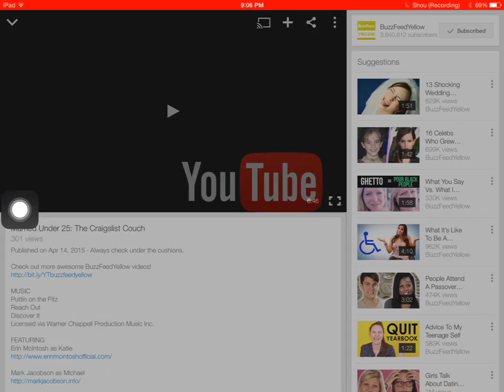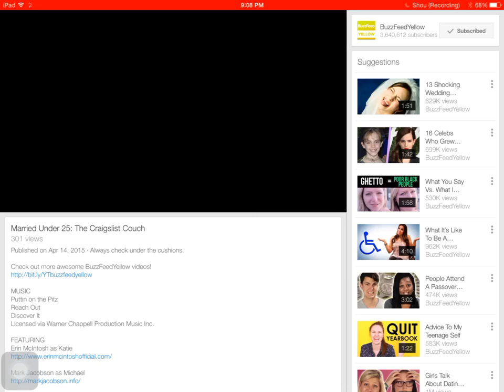BuzzFeedYellow : married under 25, craigslist couch